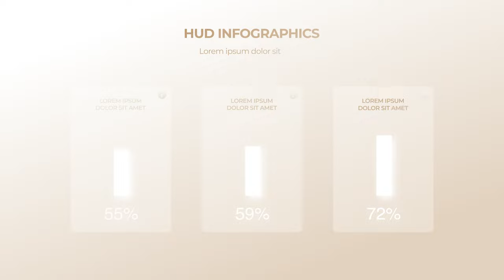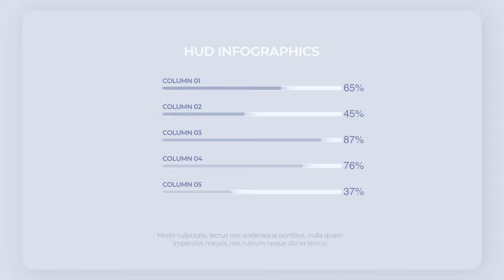Infographics 1.5 | Adobe Premiere Pro Template